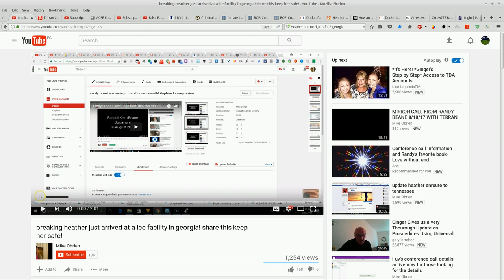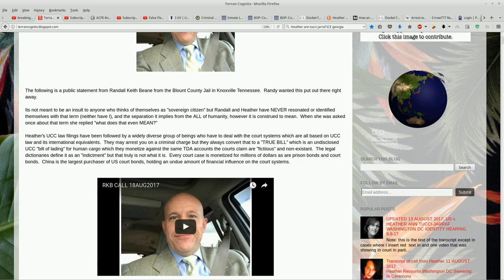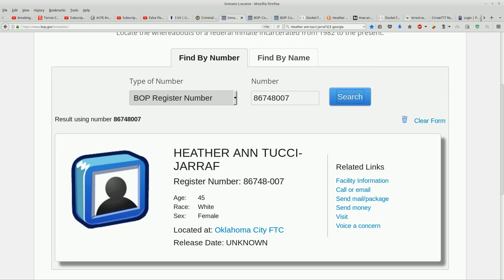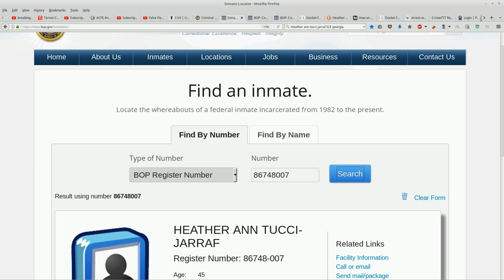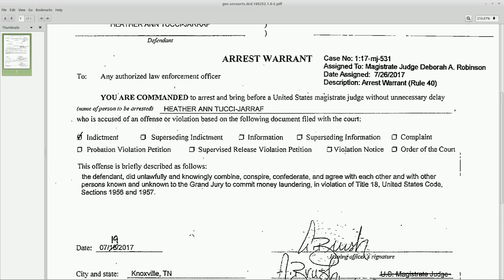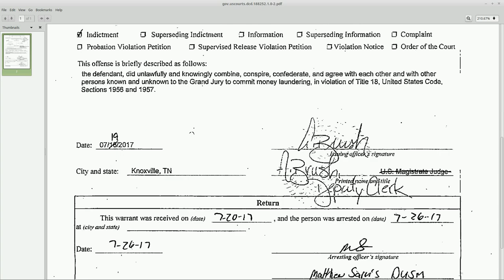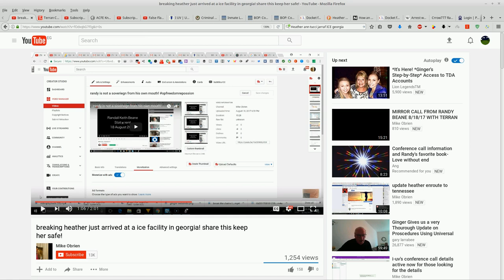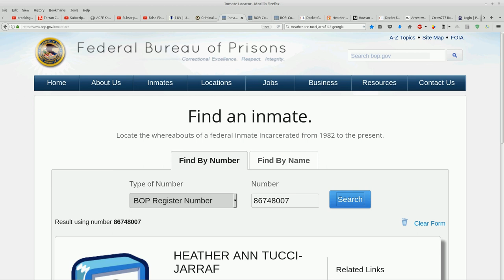HATJ: Update: Heather On the Move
Let's add kidnapping charges to the pile...

without prejudice
All my Love,
Dani